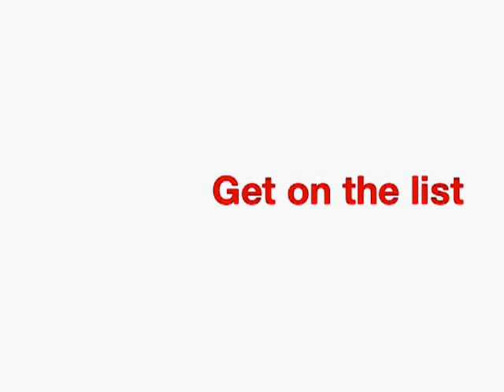New Moon in Aquarius, New Focus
Chris Maddox, Creator of thewildwomanproject.com gives you the low down on this New Moon and the new WILD Woman Theme of the Month.

You can find information on the circles, workshops and list sign up on the homepage: